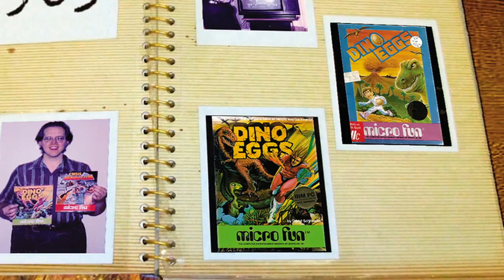David H Schroeder's DINO EGGS REBIRTH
Revival of classic 8-bit game DINO EGGS (1983) -- NOW on Steam Greenlight

DINO EGGS: REBIRTH is a revival and expansion of the best-selling 1983 home computer game DINO EGGS (Apple II, Commodore 64, IBM) -- in which Time Master Tim travels to prehistoric times to rescue the dinosaurs from extinction.

Please vote for this new retro game on Steam Greenlight.  Thank you!

RELEASE DATE: September/October 2015

DINO EGGS: REBIRTH features:
-- Forty skill levels of new wide-screen arcade action
-- Hours of platform fun on an infinite number of random prehistoric landscapes
-- An enhanced re-creation of the 1983 classic DINO EGGS
-- A lively Story, taking the game characters from 1983 to 2015 and beyond
-- Multiplayer mode for up to 8 players
-- Five new species of baby dinosaurs to hunt and capture
-- New types of eggs, boulders, flowers and fires to challenge everyone
-- Over 25 chapters of a surprise-filled Advanced Story "Secrets of the Time Quartz"
-- Over 30 puzzling Dino Dilemmas, including bonus unlockable Dilemmas from the Advanced Story
-- Two graphic skins, one by original author David Schroeder, and one by Jamo Games pixel artist James Biddulph
-- Supports English, French, Spanish, Dutch, German, and Portuguese (Brazil).

The game will be sold on site other than Steam, too, but please help the game reach as large an audience as possible by voting for us on Steam Greenlight.

Please vote for this new retro game on Steam Greenlight.

David H Schroeder (author of the original game)